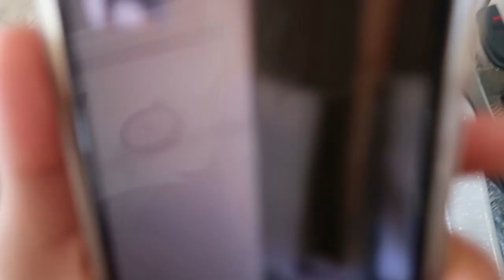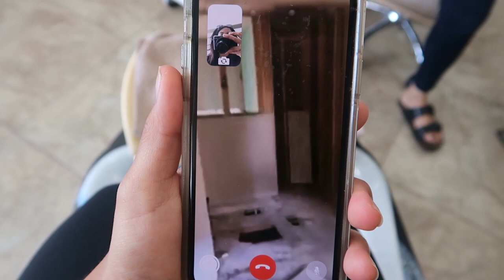De compras porque ME VOY A NEW YORK!! 🗽🌇